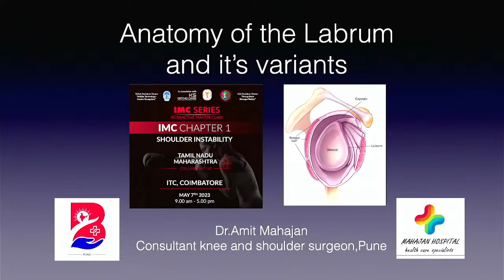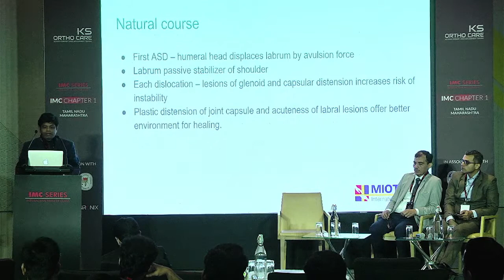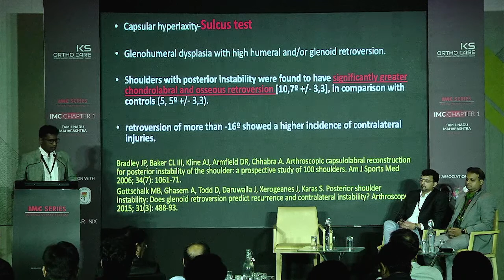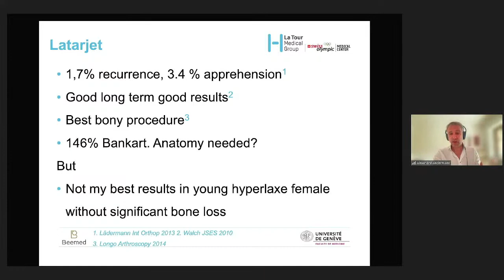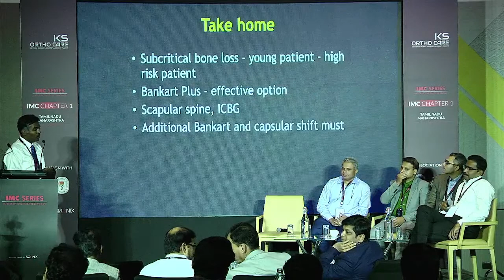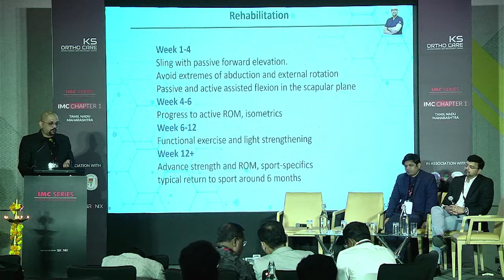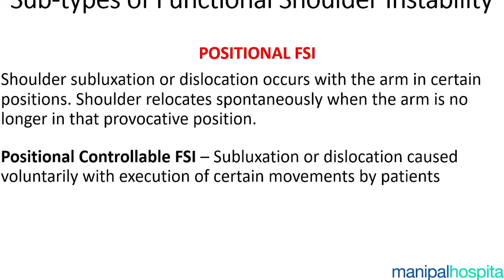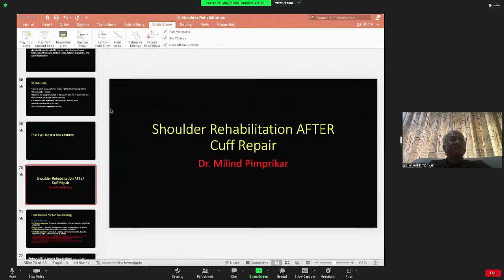IMC SERIES INTERACTIVE MASTER CLASS – CHAPTER 1 – SHOULDER INSTABILITY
IMC SERIES INTERACTIVE MASTER CLASS

🔆IMC CHAPTER 1 - SHOULDER INSTABILITY

🔆Date & Time : MAY 7TH 2023, 9.00 am - 5.00 pm

Know all about shoulder instability from masters

Global perspective by renowned international faculty

Celebrity physiotherapist Heath Matthew, interaction during

Hands-on workshop